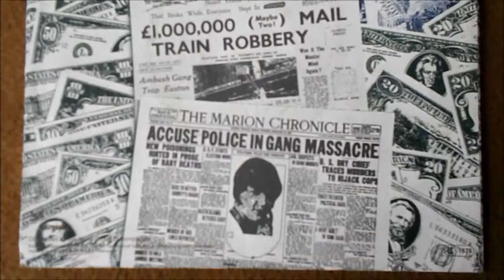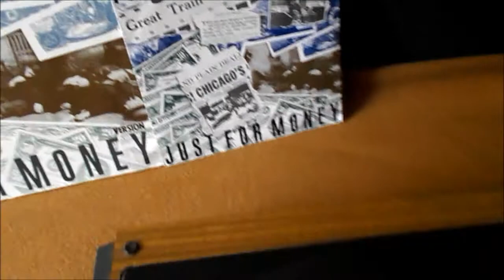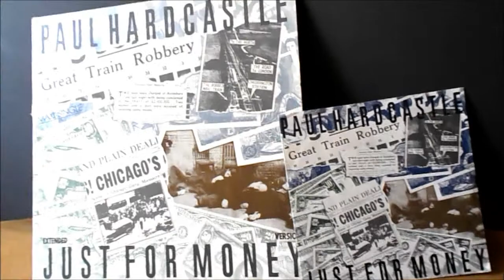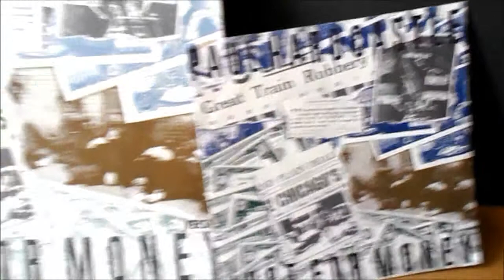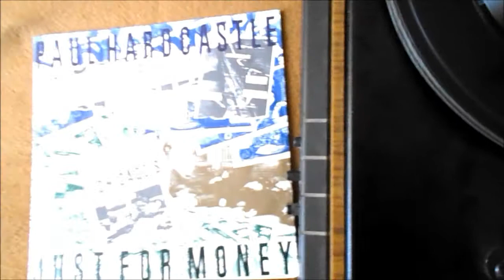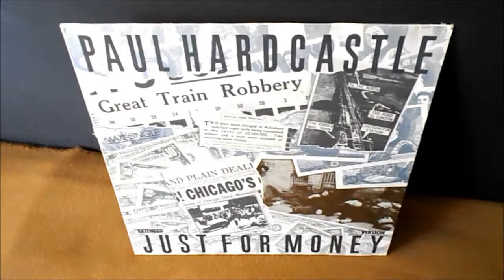PAUL HARDCASTLE - Back In Time (on 7" vinyl)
PAUL HARDCASTLE - Back In Time
Mini-single "Just For Money" (on 7" vinyl)